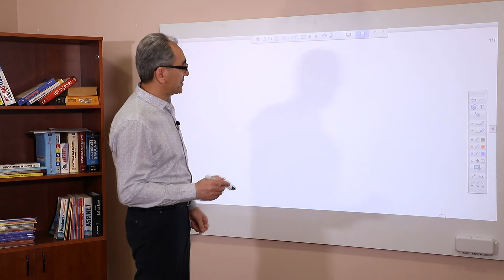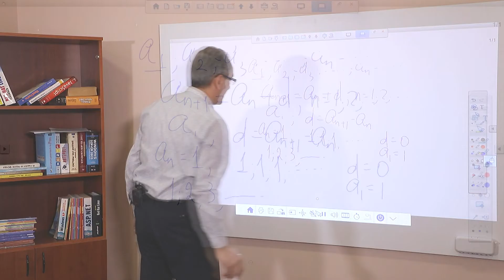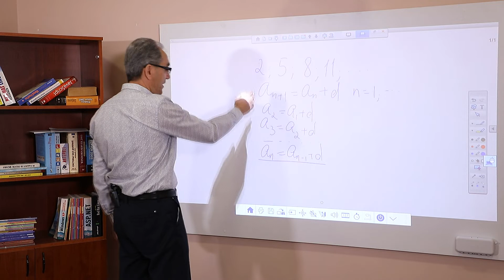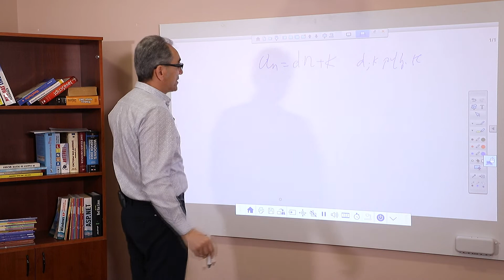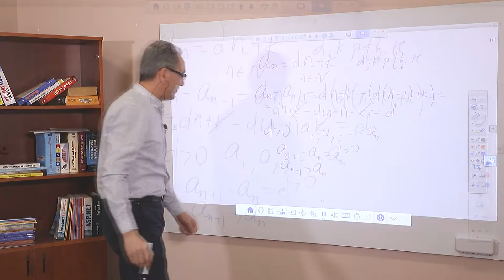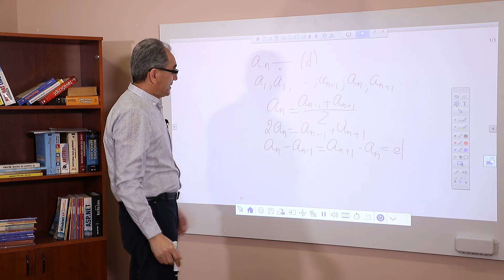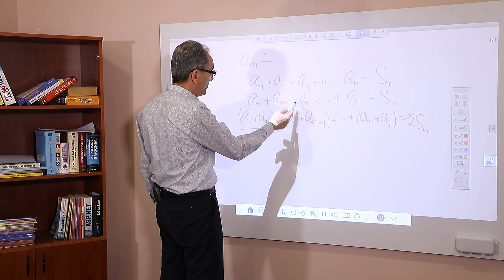Թվաբանական պրոգրեսիա և նրա առաջին n անդամների գումարի բանաձևը․ 9-րդ դասարան